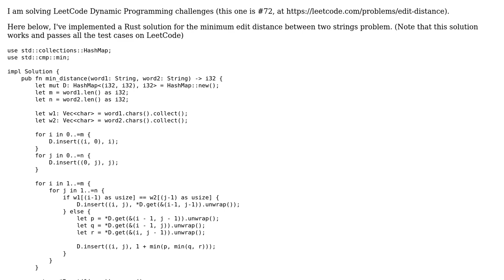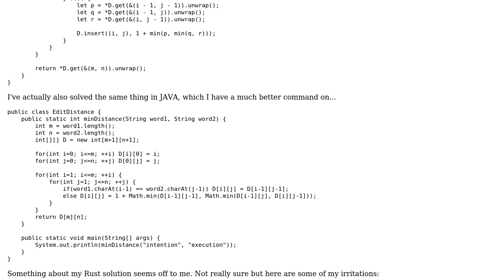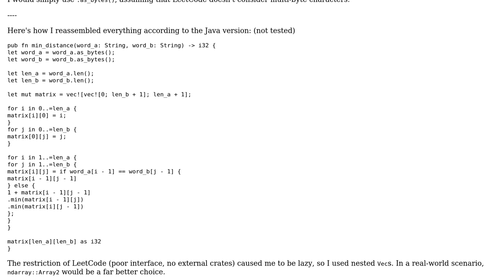Code Review: Searching for an idiomatic Rust implementation of Minimum Edit Distance (LeetCode #72)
With thanks & praise to God, and with thanks to the many people who have made this project possible! | Content (except music & images) licensed under CC BY-SA | Music | Images & others | With thanks to user Suhas user L. F. and the Stack Exchange Network Trademarks are property of their respective owners. You are responsible for your own actions.